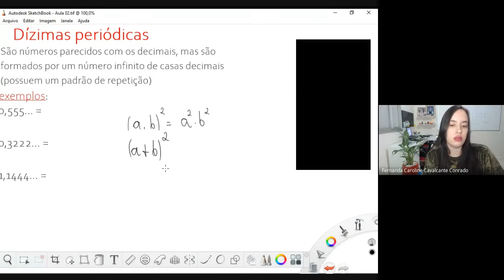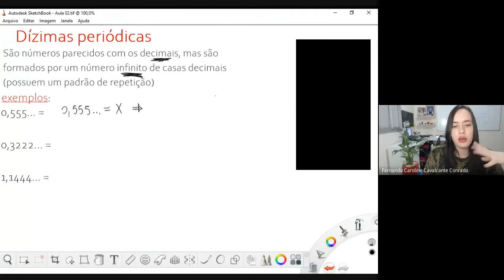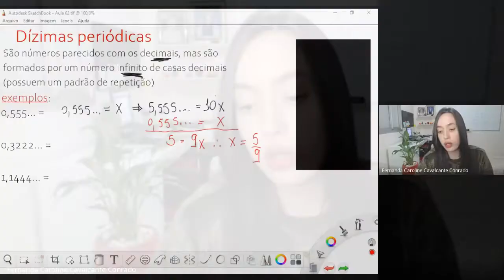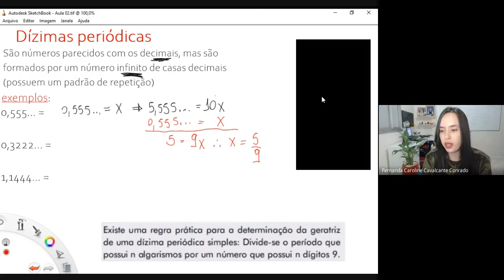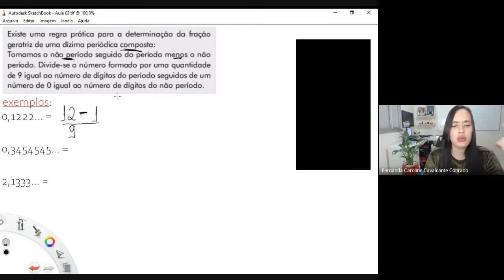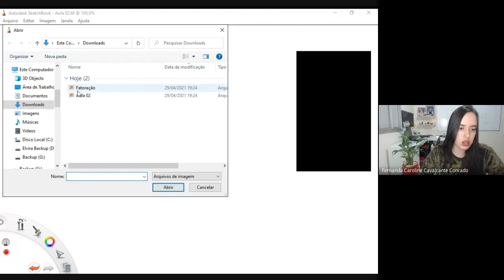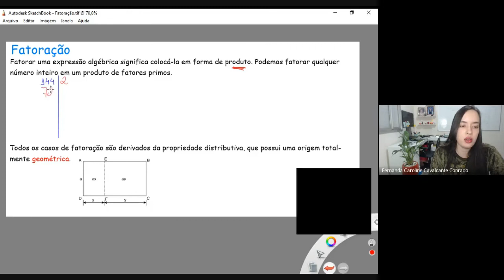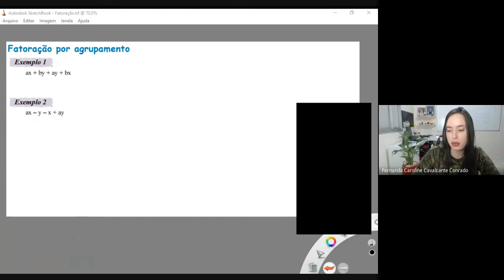Aula 02 - Dízima periódica, fração geratriz e definição de fatoração | Cursinho Florescer 2021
Nesta aula, veremos o que são as dízimas periódicas (simples e compostas)  e como encontrar a fração geratriz utilizando regras práticas